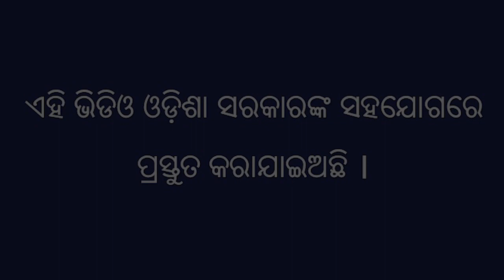ଗୋମୂତ୍ର ହିଙ୍ଗୁ ଅର୍କ କେନ୍ତା ବନାଇବାର